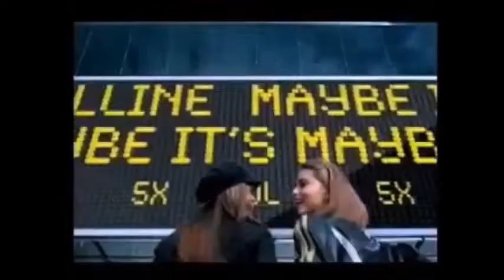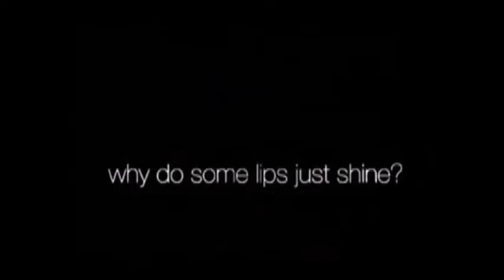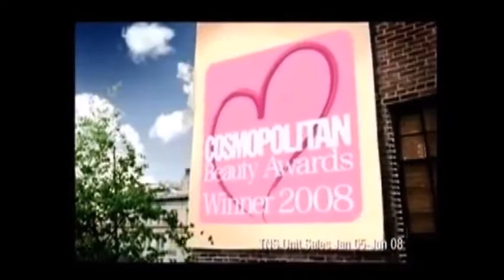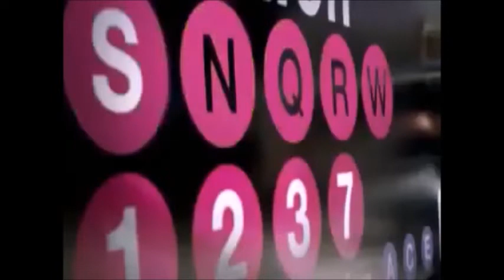Maybelline commercial compilation 2000s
Now, here is a collection of Maybelline commercials from the 2000s.